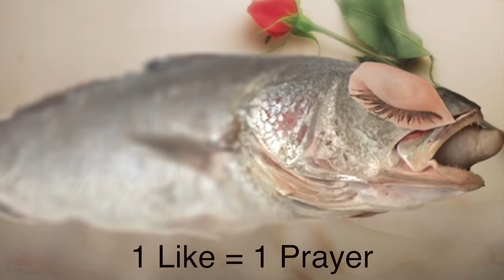How To Revive a Fish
Today I show you how to revive a dead or dying fish. There comes a time in everyone's life when you will have to resuscitate a dead or dying fish. It's extremely important that you remain calm and under no circumstances panic. Keep your cool, watch this video, then carefully follow the step by step instructions & you'll be able to bring your fish back to life in seconds. This works on all types of animals, except fish.

Ensure your loved ones know how to perform CPR on their fish! Share it:

Know someone that owns a dead or dying fish? Link them to this video!

HowToBasic howtobasic How To Basic